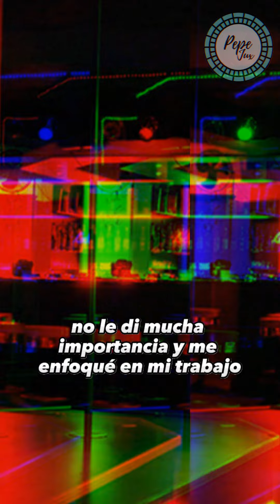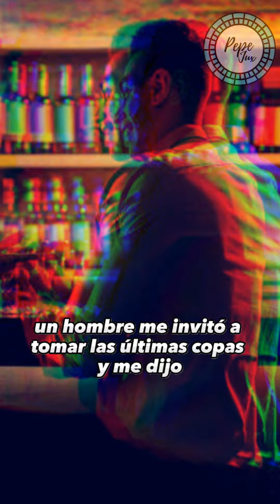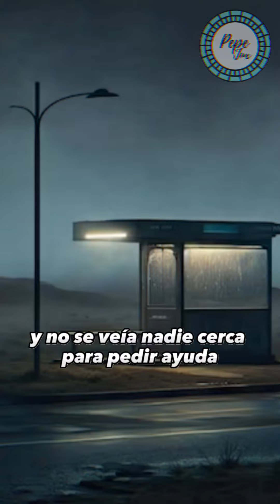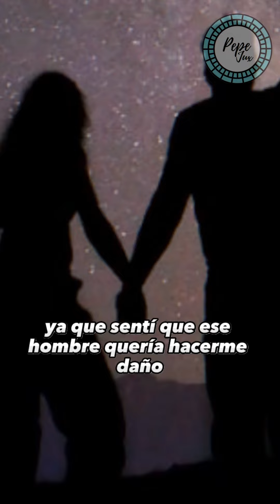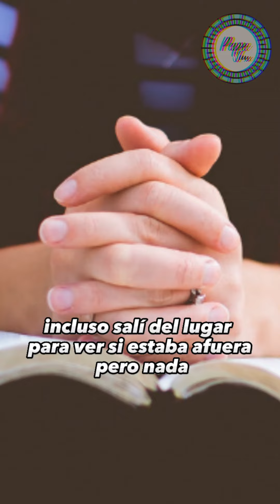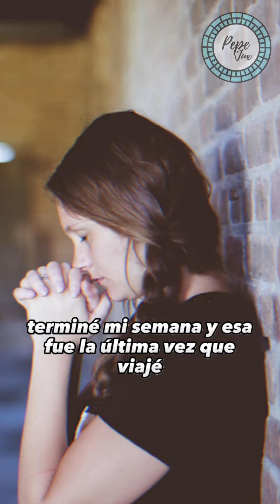"El Hombre sin rostro Historia de una Bailarina Exótica - Pepe Jux"